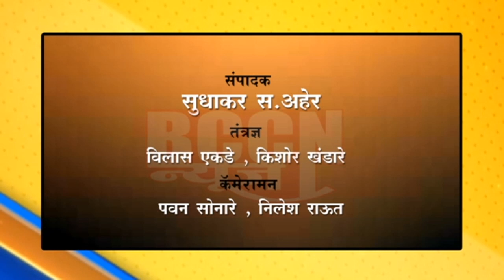बुलडाणा : आज 5 पॉझिटिव्ह, मृत्यूही नाही, ऍक्टिव्ह 32 रुग्ण